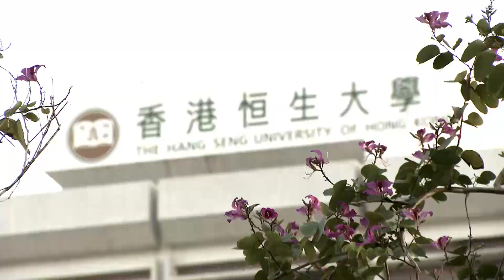香港恒生大學「新里程 不一樣」 (1 分鐘版本)